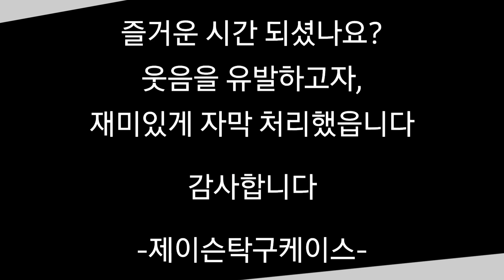WTT 스타컨덴더/안재현 vs Falck Mattias/32강/2년전결승전 막은자/복수혈전/재미난 자막처리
WTT 스타컨덴더 32강경기..안재현 선수 위주의 winning point와
재밋게 자막처리 해봤습니다. .
누구나 어려운 시기인데..조금이나마 위안과 함께 웃음이 있기를 바라며~^♡^